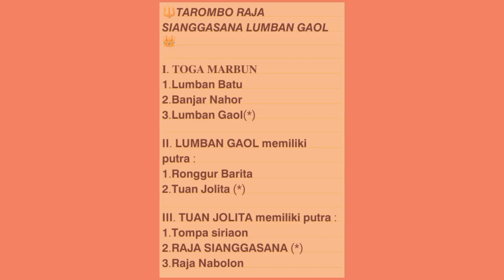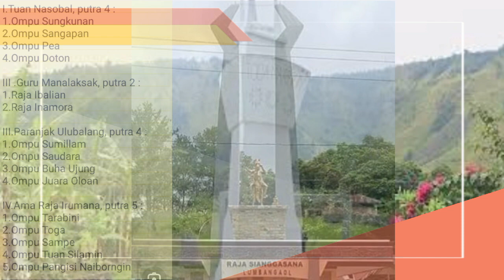Tarombo Lumban Gaol